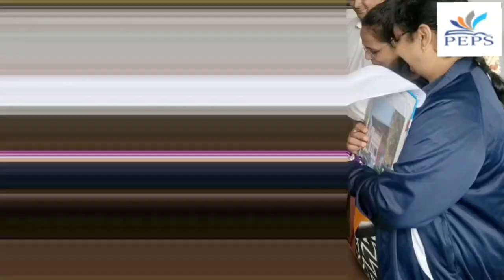CHOCOLATE CARVING COMPETITION @ PEPS-2023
As long as chocolate exists in this world, there will always be happiness.
"The only competition worthy of a wise man is with himself."